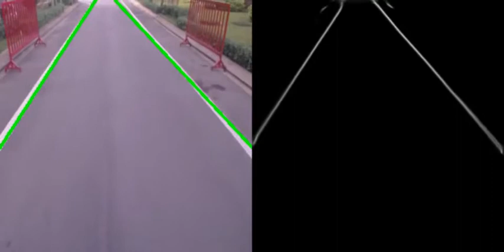Deep Learning U-Net-based Road Lane Markings Detection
Road Lane Markings Detection based on U-Net Semantic Segmentation, Hough Transforms, and K-Means Clustering.